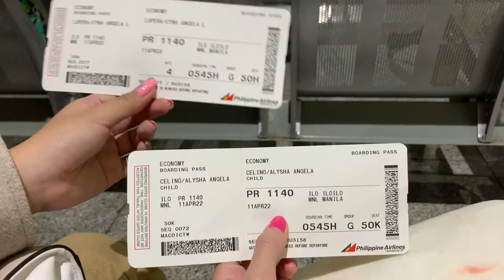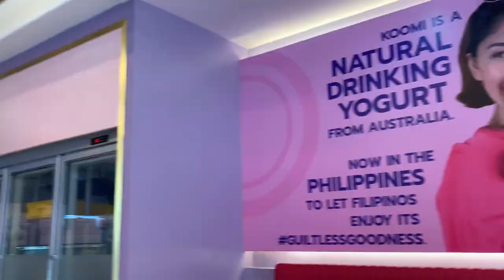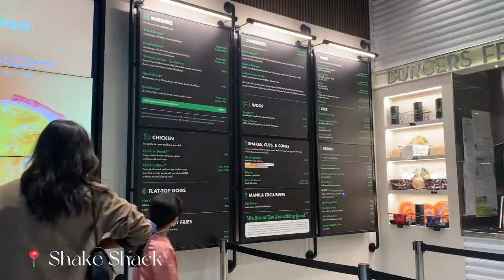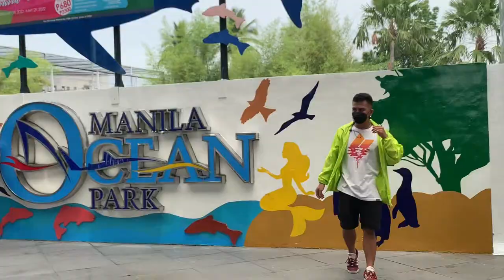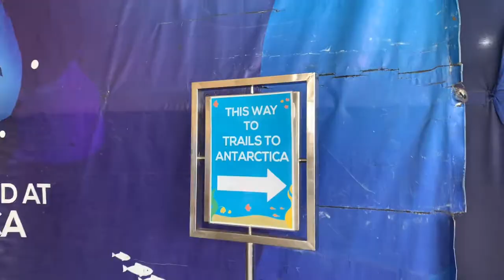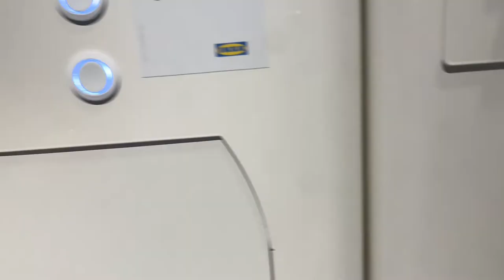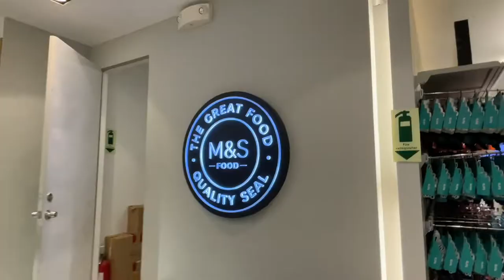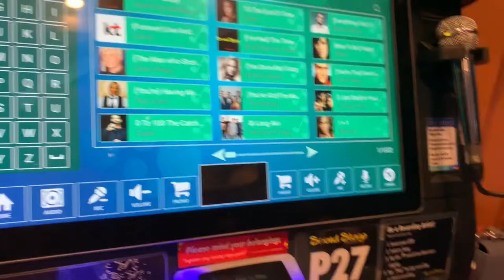Manila Vlog: Part 1✈️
Helloo, everyone! Haven’t posted in awhile already, Hope you like the new vlog.